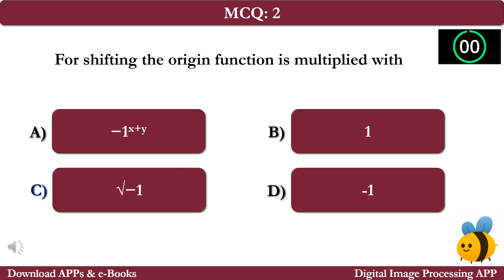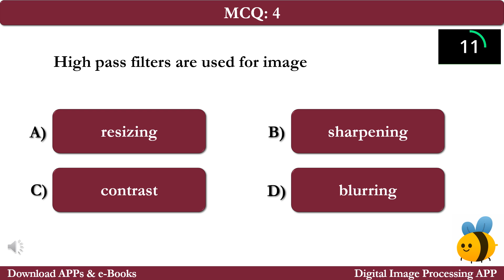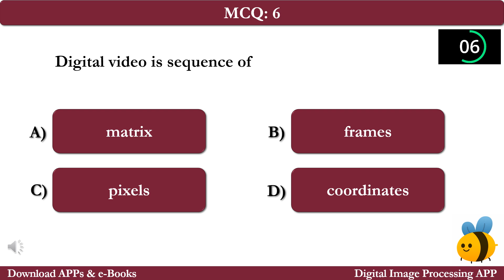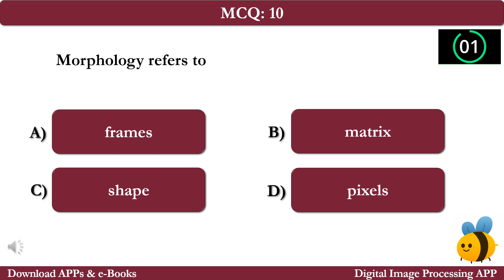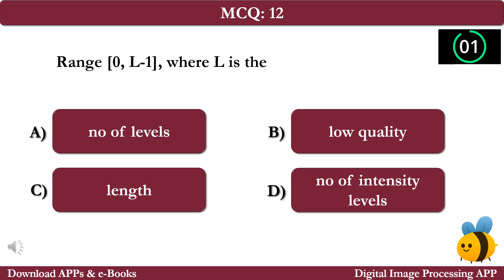Digital Image Processing Study App | Download iOS Android Class 9-12 Apps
Download Digital Image Processing Study App for Grade/Class 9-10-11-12, BCS and MCS students. This Computer Science Study App includes a collection of Digital Image Processing MCQ Questions and Answers, Textbook Chapter 1-10 with Chapter 3 topics as: Basics of filtering in frequency domain, filtering concepts, 10d discrete Fourier transform, background of intensity transformation, convolution, discrete Fourier transform of one variable, extension to functions of two variables, image interpolation and resampling, preliminary concepts, properties of 10d DFT, sampling, and Fourier transform of sampled function and MANY MORE TOPICS for interactive learning.

The sample MCQs included in this video are:

MCQ 1: Low pass filters are used for image
MCQ 2: For shifting the origin function is multiplied with
MCQ 3: A complex number is defined as
MCQ 4: High pass filters are used for image
MCQ 5: Compressed image can be recovered back by
MCQ 6: Digital video is sequence of
MCQ 7: Coding redundancy works on
MCQ 8: Every run length pair introduce new
MCQ 9: If the P(E) = 1, it means event
MCQ 10: Morphology refers to
MCQ 11: Types of data redundancy are
MCQ 12: Range [0, L-1], where L is the

DO NOT MISS TO DOWNLOAD AND ENJOY INTERACTIVE LEARNING APP! GOOD LUCK!